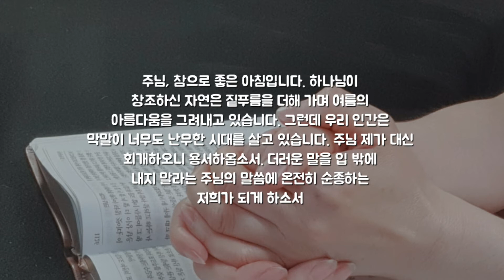아침을 여는 기도-선한 말을 해서 듣는 사람들에게 은혜를 끼치도록 하십시오!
더러운 말은 어떠한 것도 여러분의 입 밖에 내지 말고
오직 성도를 세워주는 데 필요한 대로  선한 말을 해서 듣는
사람들에게 은혜를 끼치도록 하십시오. (에베소서 4장 29절)

주님,  참으로 좋은 아침입니다.
하나님이 창조하신 자연은 짙푸름을
더해 가며 여름의 아름다움을 그려내고
있습니다. 그런데 우리 인간은 막말이 너무도
난무한 시대를 살고 있습니다. 주님 제가 대신
회개하오니 용서하옵소서. 더러운 말을 입
밖에 내지 말라는 주님의 말씀에 온전히
순종하는 저희가 되게 하소서

아멘아멘

이 영상은 두란노서원에서 낭독을 허락받고 제작한 영상입니다.

이미지-오한나